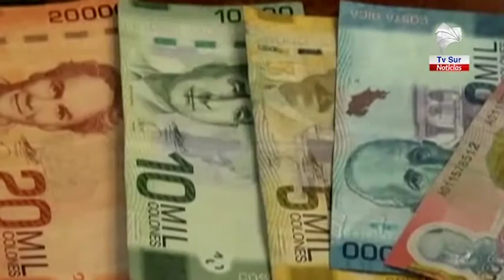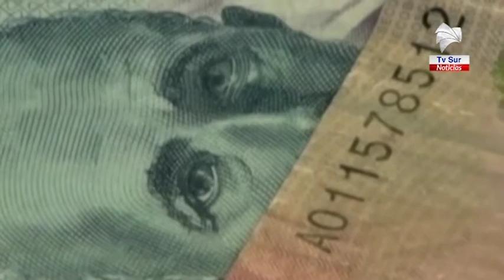Autoridades precisan que el Bono Proteger se ajusta a la dinámica familiar